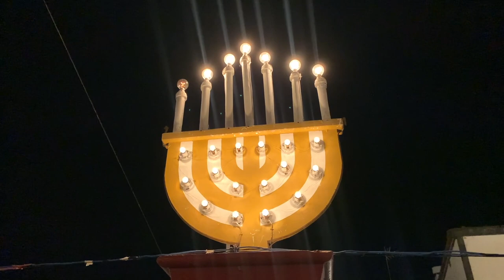Sao Miguel, Azores: a local celebration in Vila Franca do Campo, 2022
Hello, friends,

back in summer 2022, I had a chance to attend many local celebrations on Sao Miguel. After a two-year break (because of the pandemic), in summer 2022, most of the celebrations were held, so I had a chance to experience the local culture even more. It is definitely an EXPERIENCE. It is beautiful, that some traditions are very old, but people still enjoy the celebrations. Also, it is unbelievably cool, how azorean nature inspires celebrations.
This particular event was held in Vila Franca do Campo; but the firework at the very end of the video, is from Ponta Garça (same celebration like in Vila Franca, but in Ponta Garça they held it a few weeks before in Vila Franca do Campo).